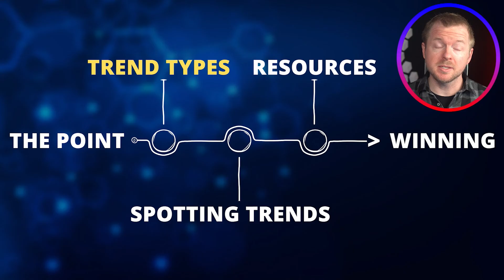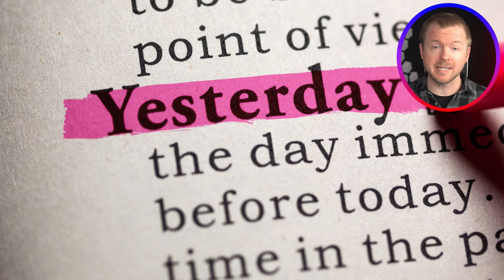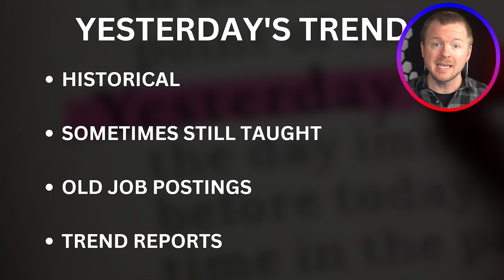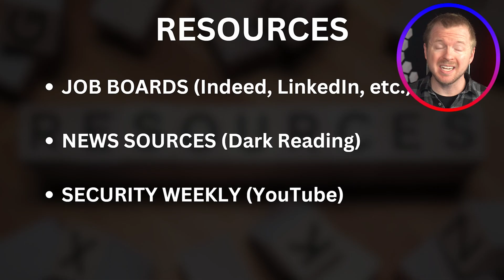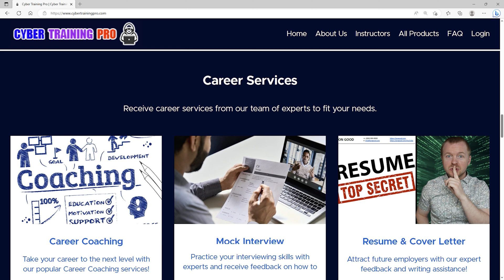How to FUTURE PROOF yourself as a Cybersecurity Professional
What you learn today will be useless in the future!
Register for the Career Accelerator program today!

As time passes, technologies become obsolete and are phased out by companies to modernize their infrastructure. One of the main reasons is that newer technologies give additional capabilities or are more efficient at what they do, so it makes sense. That said, as a technology professional in IT, Cybersecurity, or any other area…you have to continue to grow and stay relevant in the industry.

Join me in this video as we discuss how you can future-proof your knowledge and skills as a Cybersecurity professional. Do not be left behind because you failed to evolve with technology!

Cool Tech that I Use in My Studio

⏰ Timecodes ⏰
0:00 How to FUTURE PROOF yourself as a Cybersecurity Professional